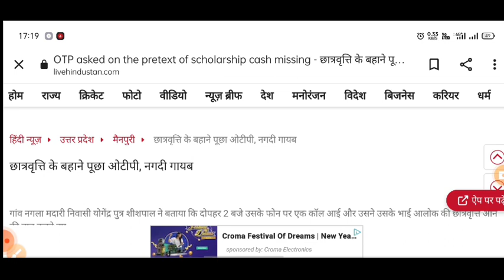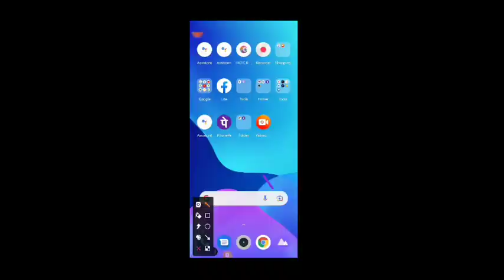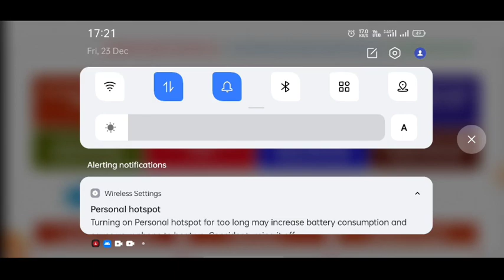up scholarship latest news today/up scholarship latest news/up scholarship Correction 2022-23